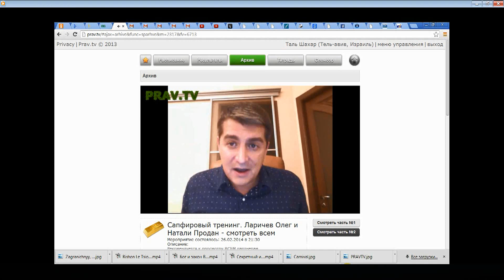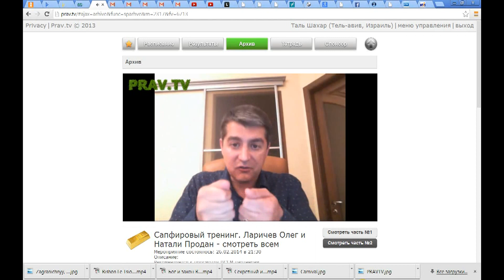Цитаты [Олега Ларичева] об [AMWAY] могут стоить ему больших денег [Tal Shahar]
- круглосуточный международный магазин с доставкой до двери